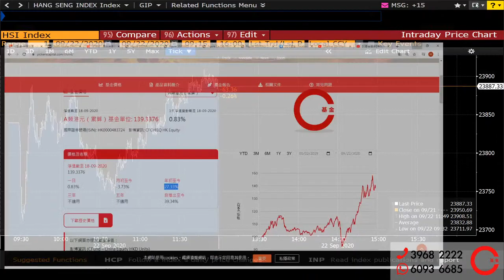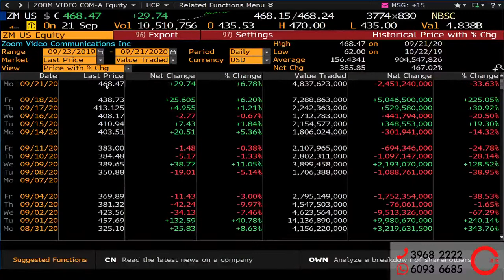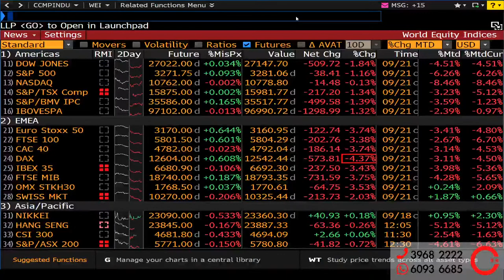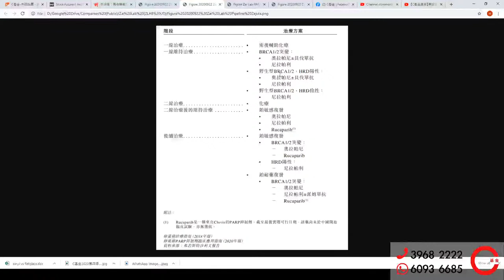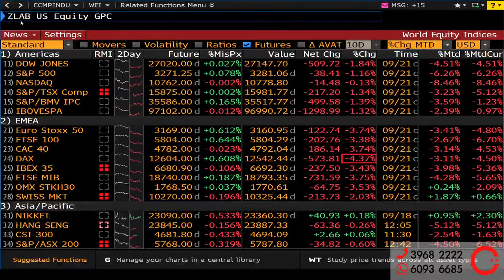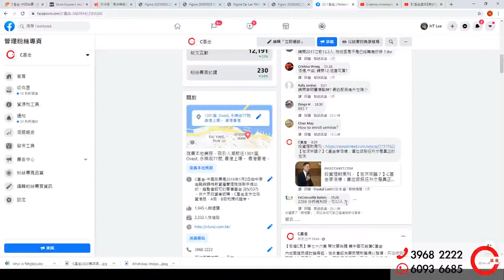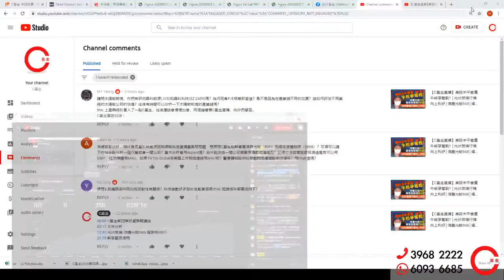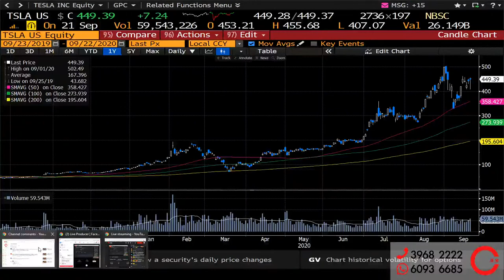【C基金直播】形勢偏淡寄望大選沖喜? 簡評9688再鼎醫藥(更正:今日截飛) (CFund Live 20200922)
00:00 大市分析
08:13 簡評9688再鼎醫藥
22:50 解答觀眾提問

浩德每日 12:15pm 左右會同大家 Facebook 同步 Live !

1. 此影音未經香港證券及期貨事務監察委員會(「證監會」)審核。
2. 本影音所提供的內容只代表受訪嘉賓的個人意見，並不構成招攬或要約，或推薦購買或出售任何投資產品。